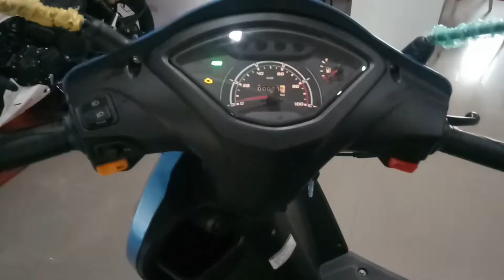New TVS Jupiter Bs6 2021 | Matt Blue Colour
Jupiter Specs, Features and Price

TVS Jupiter BS-VI with ETFi technology (Eco Thrust Fuel injection) is powered by a 109.7 cc air-cooled engine which produces 8.4 Nm of power. With advanced ETFi technology, you get 15% more mileage with smooth ride quality. It has a fuel tank of 6 L and the largest wheelbase of 1275 mm in the industry along with best-in-class 1-step external fuel fill system. TVS Jupiter starts at Rs 68,369 and goes up to Rs 71054 (ex-showroom, Odisha). It is available in five variants.